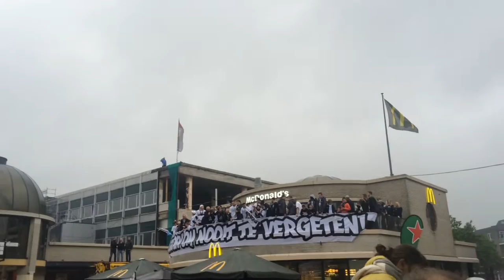Huldiging Heracles Almelo/John Stegeman (23-05-2016)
Heracles Almelo heeft zich voor het eerst in de clubgeschiedenis geplaatst voor Europees voetbal.

Huldiging (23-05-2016) Marktplein/Mc Donalds, Almelo.